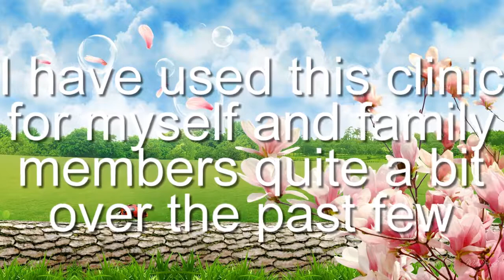Playford Family Medical, Playford Town Centre, 16/297 Peachey Rd, Munno Para SA 5115, Reviews